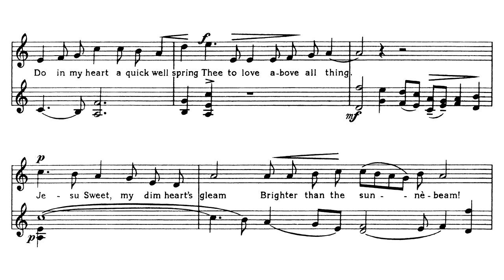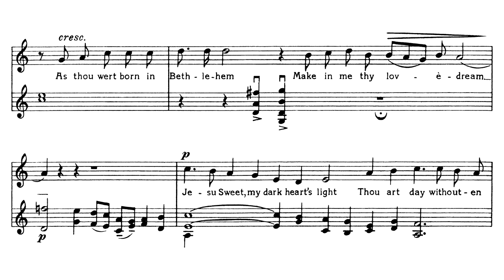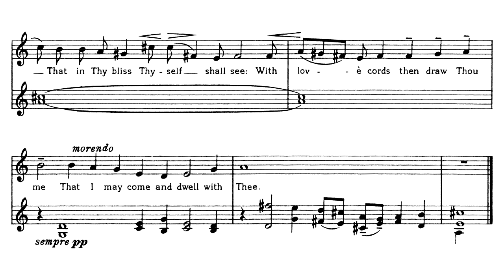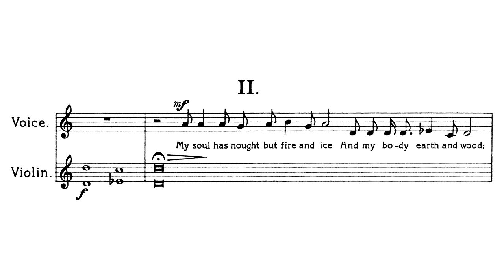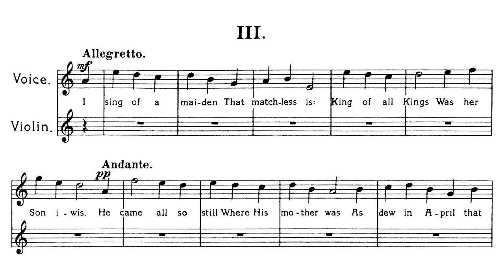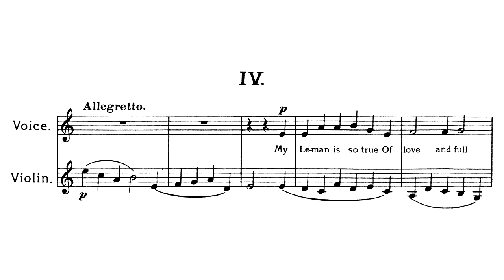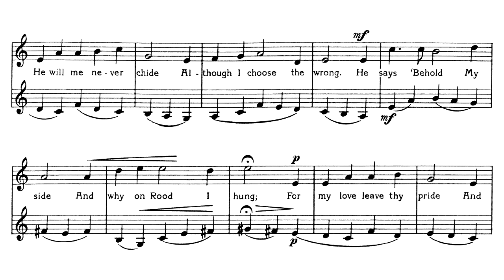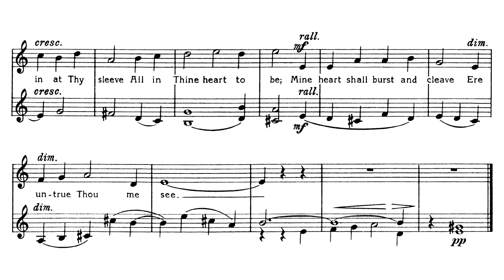Gustav Holst - Four Songs for Voice and Violin (1917)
Composer: Gustav Theodore Holst (September 21, 1874 – May 25, 1934)
Singer: Susan Gritton, soprano
Violinist: Louisa Fuller

0:01 I - Jesu Sweet
2:49 II - My soul has nought but fire and ice
3:46 III - I sing of a maiden
5:08 IV - My Leman is so true